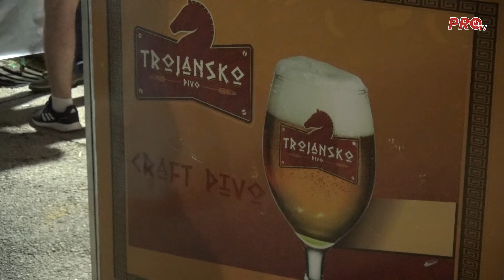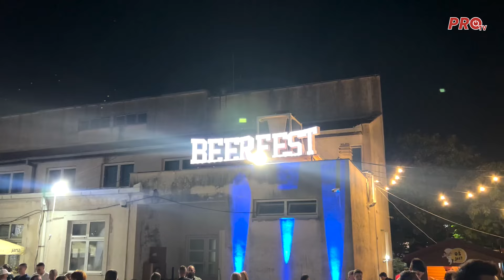U LJUBUŠKOM ZAPOČEO TREĆI PO REDU BEER FEST